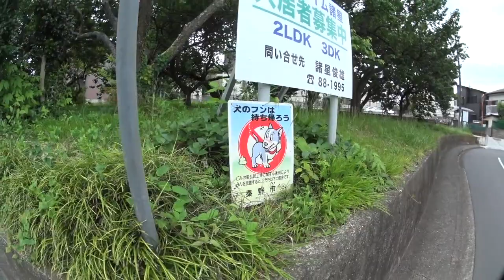Caminhando comigo e os buques de hortensias. Isto é, Japão.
Made by Miti ¥ 61 - Flores sempre flores ,acho que oque é lindo tem que ser COMPARTILHADO, e esse video foi feito na epoca. em que as hortensias estavam floridas e estava ventando demais. mais vale a pena ver, dar LIKE e COMPARTILHAR...bjs.
   Made by Miti .